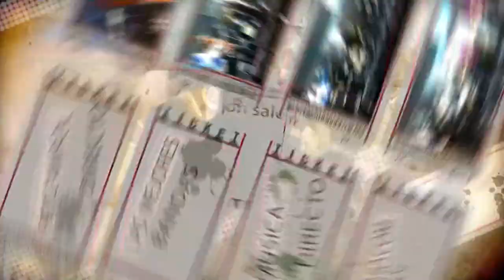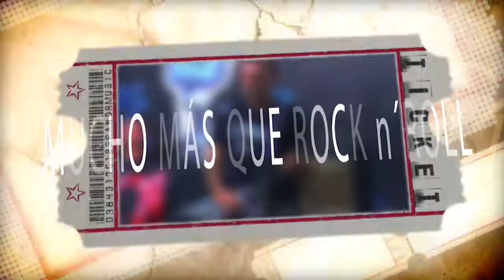Mucho mas que RocanRol 2017/046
Mucho mas que Rocanrol, Biosfera TV
* Especial concierto en Aguere Cultural con
* Tsjernobyl
* Blackened
* Between The Frost

Presentado y Dirigido por Jonás MF
Edición y Realización  por Luis Guadalupe